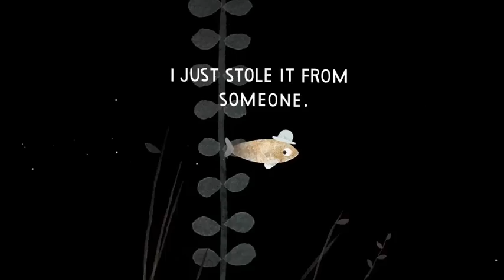This is Not My Hat Book Trailer - Updated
This is Not My Hat by Jon Klassen
Winner of the 2013 Caldecott Award!

This is Not My Hat on Amazon
This is Not My Hat on Barnes & Noble
This is Not My Hat on IndieBound

From the creator of the #1 New York Times best-selling and award-winning I Want My Hat Back comes a second wry tale.

When a tiny fish shoots into view wearing a round blue topper (which happens to fit him perfectly), trouble could be following close behind. So it's a good thing that enormous fish won't wake up. And even if he does, it's not like he'll ever know what happened. . . . Visual humor swims to the fore as the best-selling Jon Klassen follows his breakout debut with another deadpan-funny tale.

Jon Klassen is the creator of the 2012 Theodor Seuss Geisel Honor Book and NEW YORK TIMES BOOK REVIEW Best Illustrated Children's Book of the Year I WANT MY HAT BACK. He is also the illustrator of Caroline Stutson's CATS' NIGHT OUT, winner of the prestigious Governor General's Award for Illustration. Jon Klassen has worked as an illustrator for feature animated films, music videos, and editorial pieces. Originally from Niagara Falls, Ontario, he now lives in Los Angeles, California.